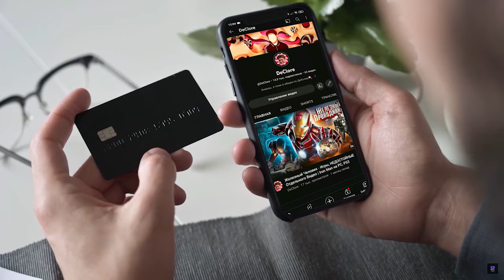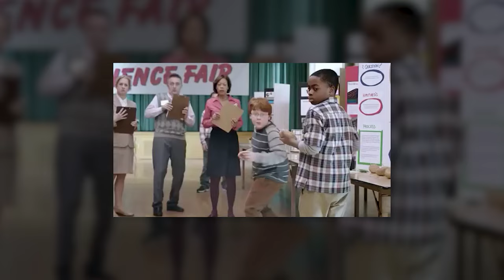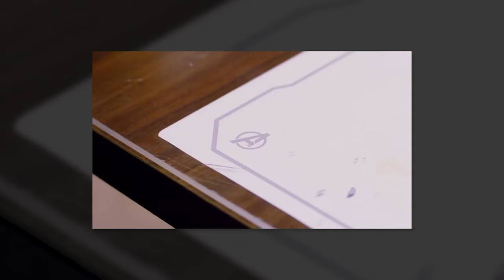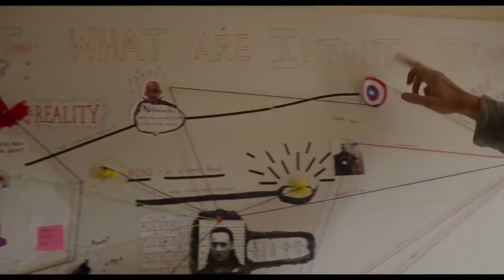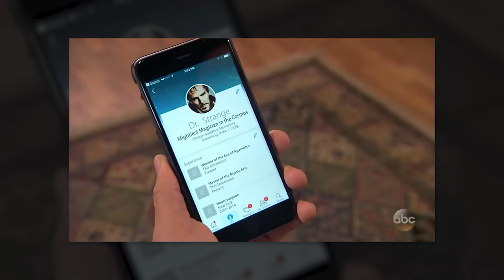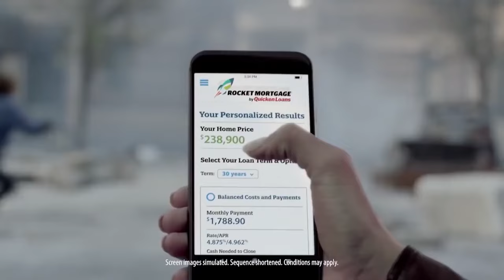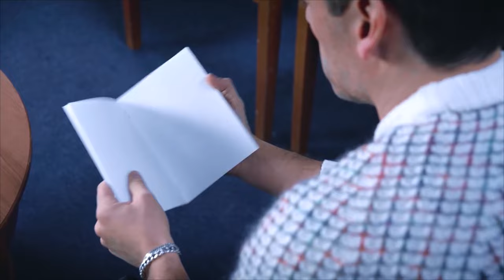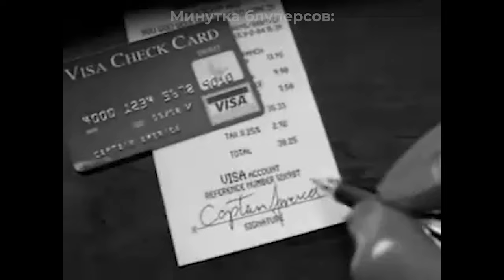ОБЗОР РЕКЛАМЫ КИНОВСЕЛЕННОЙ MARVEL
В видео о Рекламе КВМ мы снова собрали и перевели целую кучу роликов, которые точно придутся тебе по душе!

Реклама бывает разной! Один только Человек-Паук за свою медиа-карьеру вписался в несметное количество самой разной рекламы!
Но сегодня Паучок много лет, как не одинокий герой. Ведь в 2016м году наш любимец попал в престижную тусовку Киновселенной Марвел!
А когда твоё окружение состоит сплошь из цветастых сверхсильных ребят, фильмы о которых выходят по 3-4 штуки в год. То и денег с креативом у них должно быть больше, ведь так?)
Вот сегодня мы и узнаем, как дела обстоят на самом деле!

А также: как Мстители связаны с Виртуальной реальностью? Кем нужно работать, чтобы стать Железным Холодильником? И причём тут вообще стендап-комик Кевин Смит?
Поехали!

@Mcdmc - Джарвис, Вонг, Железный Человек
​@WestlR - Рекламный Диктор 1
@J_Jonah_J - Рекламный Диктор 2
@JoDio1506 - Главное камео
@MSX - Халк и латентный Тор
p.s. Спасибо Кириллу за детские голоса)
@symbiotenoise - Шериф
@skanrov - Мистер Доктор Дауни Младший
@spideysanta - Колбастер Бит, Тор, Человек-Муравей
@Xsardos - Джимми Киммел, Молочник
@pxlpie - Менеджеры Ртути

Навигация
00:00 Реклама бывает разной!
01:20 Макдональдс, Молоко и 90-е
03:33 Железный Человек и как работают Коммершиалы КВМ
05:40 Невероятный Халк, Росомаха: Начало
06:55 "Железный Человек 2", Тор и Кевин Смит
09:10 Мстители (2012)
12:46 Железный Человек 3
13:40 Люди Икс: Дни минувшего будущего
14:06 Первый Мститель: Другая война
15:52 Человек-Муравей (2015)
18:00 Мстители: Эра Альтрона
24:06 Альтернативная "Чёрная Вдова" (2015)
27:41 Стэн Ли в рекламе Игрушек
28:43 Дедпул (2016)
31:42 Люди Икс: Апокалипсис
36:20 Первый Мститель: Противостояние и "Команда Тора"
39:25 Доктор Стрэндж развлекает Детей
42:27 Geico, Стражи Галактики в VHS
43:46 Дедпул 2 - Бекхэм, Хэллоуин, Рисование
49:20 Hyundai в Муравье и Мстителях
50:24 Человек-Паук в прачечной
54:42 Мстители: Финал (2019)
56:35 ВандаВижн, Локи и деанон "Нубмастера69"
58:57 Коллаборация с Дедпулом "в Кубе"
59:58 Лунный Рыцарь
1:01:14 Доктор Стрэндж: в Мультивселенной Безумия
1:04:04 Тор 4: Любовь и Гром (Нет)
1:04:48 Итоги, Благодарочки, Поздравляшки
1:06:53 Неудачные Дубли

ВСЯ РЕКЛАМА КИНОВСЕЛЕННОЙ MARVEL | Мстители, Люди Икс, Сериалы КВМ | Рекламки 2